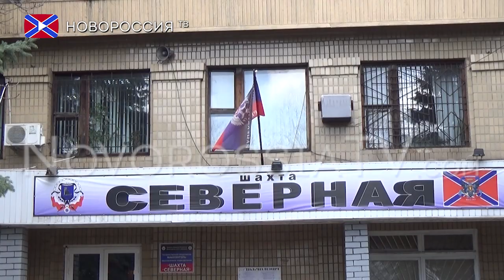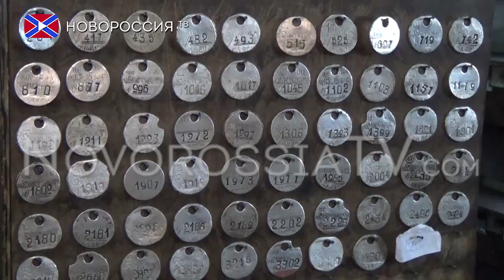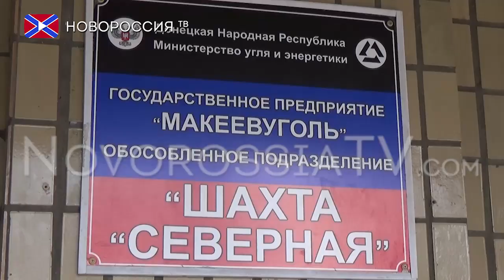Открытие новой лавы на шахте Северная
Ввод в эксплуатацию проходил при участии и.о. зам. министра угля и энергетики ДНР Алексея Василенко, директора Департамента угольной пром-ти министерства Николая Ковалева, ген. директора ГП Макеевуголь Тараса Сидоренко и директора шахты Северная Михаила Золотарева.

Длина лавы составляет 250 метров, выемочного поля 1550 м., мощность пласта – 1,10-1,15 м, её запасы оцениваются в 630 тыс. т. угля. Планируется добывать 15 тыс.т. в месяц и 577 тон в сутки. Это минимальные расчетные показатели. При такой добыче шахта планирует стать рентабельной за месяц.

Трудовой коллектив шахты с нетерпением ждал этого знаменательного события для «Северной», когда впервые за полгода появится возможность приступить к добыче угля. Это значительно улучшит фин. положение объединения  и даст возможность стабилизировать ситуацию с выплатой з\п, а также даст порядка 250-ти дополнительных рабочих мест.